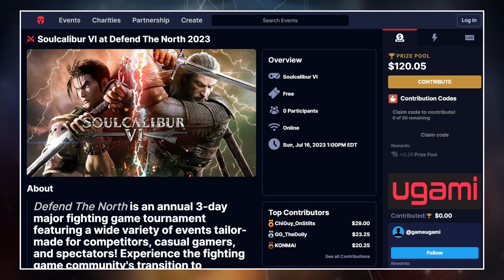Defend the North 2023: SOULCALIBUR VI Top 8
0:00:00 - Intro
0:03:26 - ELE | SouzouLion vs FAT | TwoSwords (Losers Eighths)
0:10:00 - SANE vs Thermidor (Losers Eighths)
0:21:58 - DF | Boom vs MFcoffee (Winners Semi-Final)
0:32:48 - DEUS | Incendiate vs OmegaXcn (Winners Semi-Final)
0:45:31 - DF | Boom vs Thermidor (Losers Quarter-Final)
0:58:25 - ELE | SouzouLion vs OmegaXcn (Losers Quarter-Final)
1:11:25 - DEUS | Incendiate vs MFcoffee (Winners Final)
1:30:16 - ELE | SouzouLion vs DF | Boom (Losers Semi-Final)
1:40:42 - DF | Boom vs DEUS | Incendiate (Losers Final)
2:03:28 - DEUS | Incendiate vs MFcoffee (Grand Final)

Defend the North 2023
July 16, 2023
BKLoft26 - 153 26th St, Brooklyn, NY 11232, USA

Commentary: Tyme2Dul, The_Houseman

Missed out on this one? Enter our next local tournaments!

Lunar Bout returns to Brooklyn this fall on Oct 7th-8th!
Featuring tournaments for KOFXV, KOF02, KOF98, SamSho, and Garou, as well as an SNK-themed mystery game tournament.